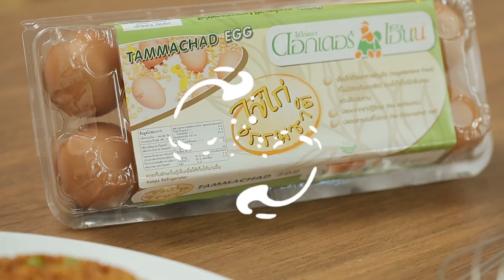ข้าวผัดไข่ออมเล็ต สูตรเด็ดจาก "อ.ยิ่งศักดิ์" & Dr Hen